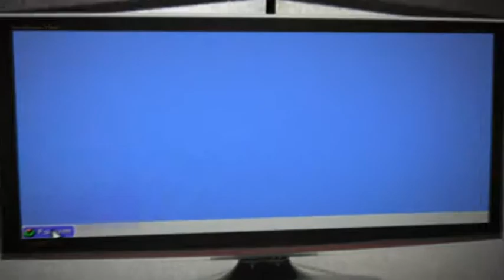Andrea Krich - Hall Public Forum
Hall Institute Executive Director Dr. Michael Riccards sits down with Andrea Krich, Executive Director, United Cerebral Palsy of Northern, Central and Southern New Jersey.

United Cerebral Palsy of Northern, Central and Southern New Jersey addresses the needs of children and adults with disabilities. Founded in 1987, the agency provides an array of services to over 1,800 people with disabilities and their families throughout the state of New Jersey.